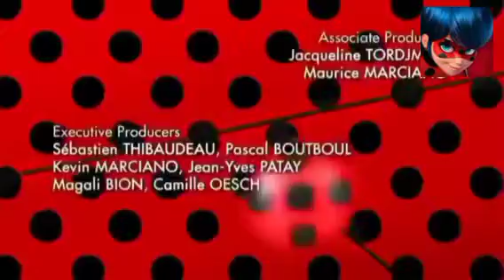Miraculous ladybug bangla dubbed|Sandboy episode clip